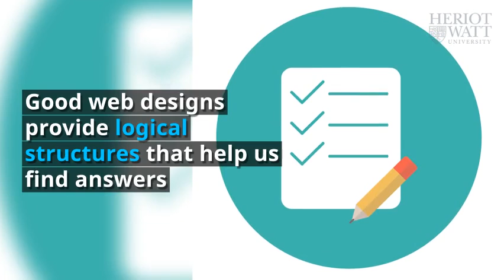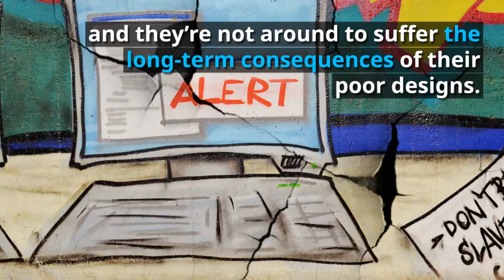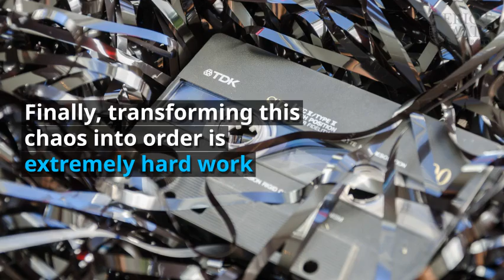Introduction to Web Design